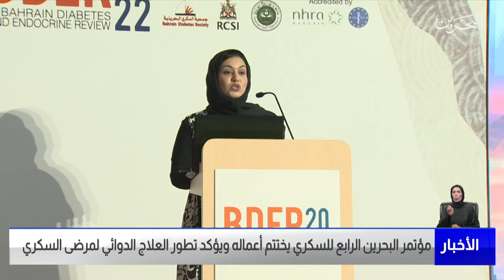البحرين مركز الأخبار : ختتام أعمال مؤتمر البحرين الرابع للسكري والغدد الصماء 04-03-2022